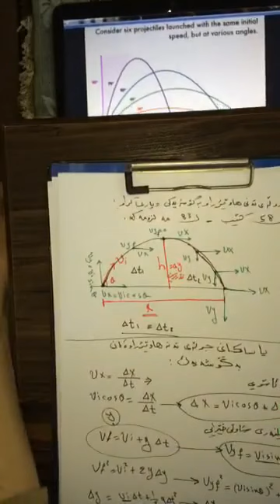poly 11 warzy yakam 07702205174 m,srush 26